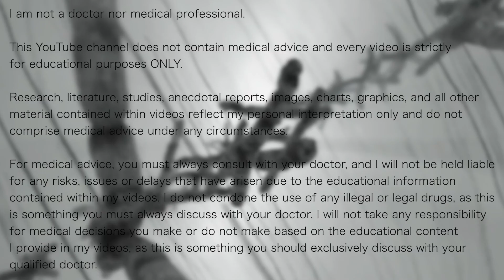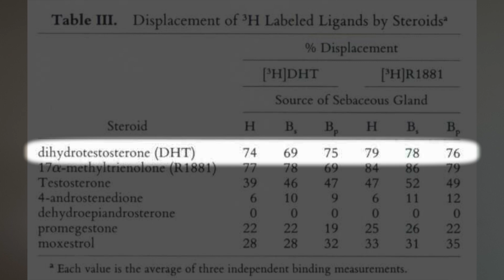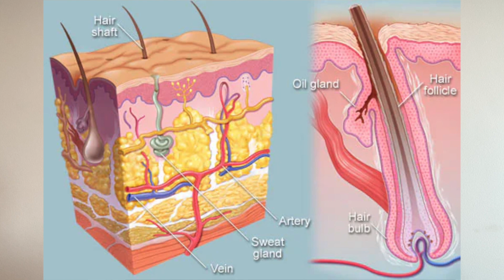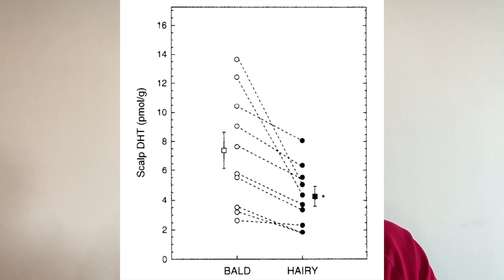Balding Explained - Can Testosterone Cause Hair Loss?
Balding explained, by science.

In this video, I explore whether testosterone can cause hair loss by explaining balding and the cellular processes behind balding. In particular, I delve into whether testosterone replacement therapy can cause hair loss and balding in men as a result of a distinct physiological pathway in testosterone conversion. My opinion is that testosterone replacement therapy can speed this process up, but this process can occur in all men if the right genes and specific factors are present for balding.